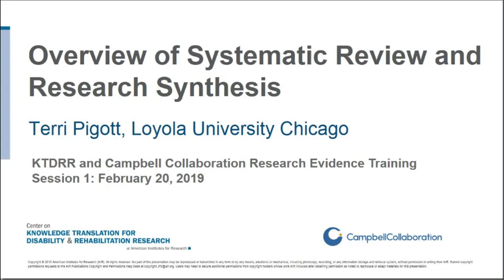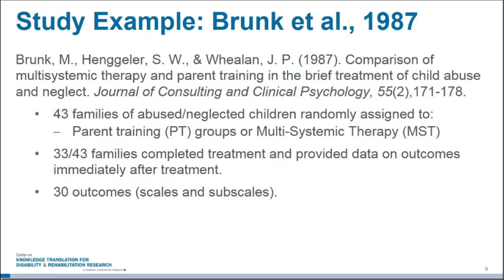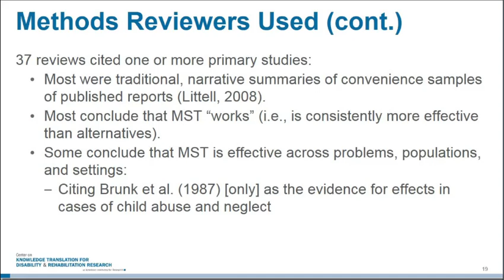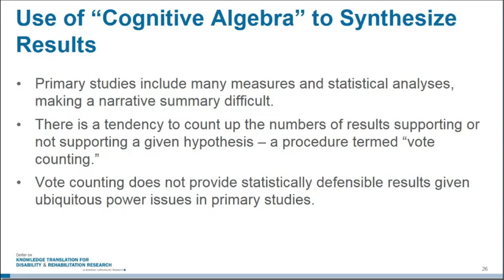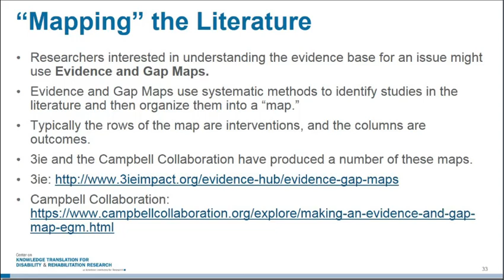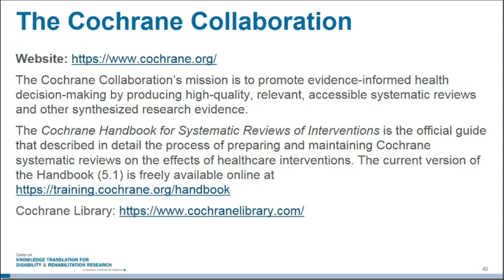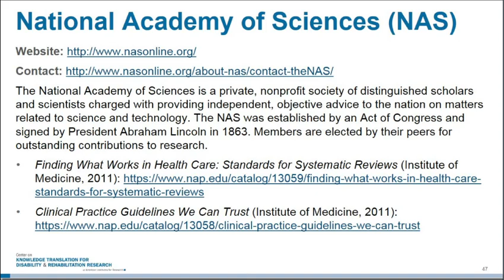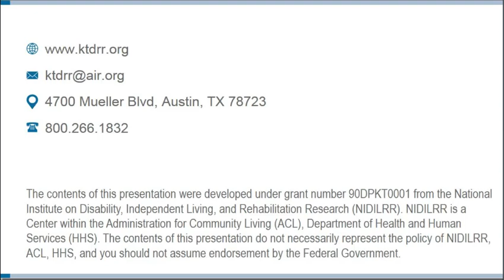[Webcast 65] Overview of Systematic Review and Research Synthesis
KTDRR and Campbell Collaboration Research Evidence Training:
Overview of Systematic Review and Research Synthesis

The KTDRR Center and the international Campbell Collaboration are working together to offer a five-part training course that focuses on high-quality methods for synthesis of evidence, including the procedures and methods for conducting systematic reviews/research syntheses (SR/RS) as well as software, tools, and strategies for analyzing and reporting data. The training materials are developed by representatives of the Campbell Collaboration. Online resources from various national and international organizations will be provided for each session.

The first session, an Overview of Systematic Review and Research Synthesis, describes the benefits of evidence from SR, different types of reviews and differences between SR and RS, introduces organizations supporting and conducting SR/RS, and ends with the basic steps in SR/RS.

This webcast was developed in collaboration with the KTER Center’s Employment Research Outreach Team (EROT). KTER’s EROT consists of knowledge translation and research staff from NIDILRR-funded projects who work in disability and employment research. This team collaborates with KTER Center staff to identify the pressing needs of fellow NIDILRR grantees in the employment portfolio. The KTER’s EROT determined that it is important for NIDILRR grantees to measure project outcomes, demonstrate use of our work, and promote projects’ sustainability after our funding ends.